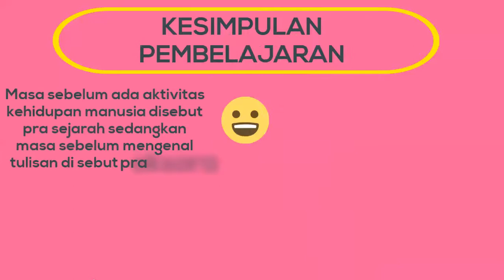V3. sagusavpres Soppeng by Nurweda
Video 3. Penutup